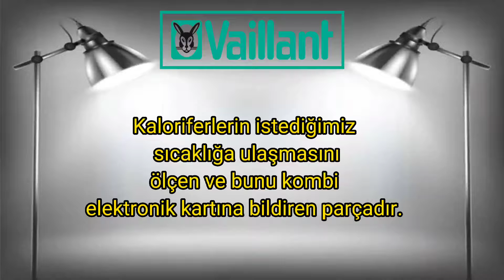Vaillant AtmoTec Pro F71 Hata Nedir? Nasıl Giderilir?